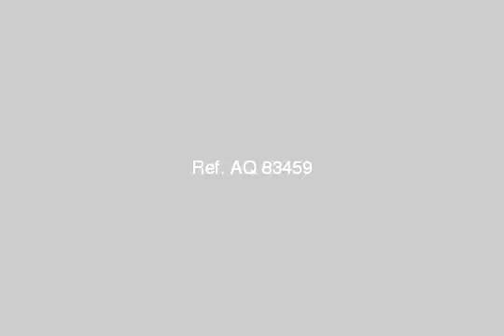Chalet For Sale In North Coast - mlseg.com